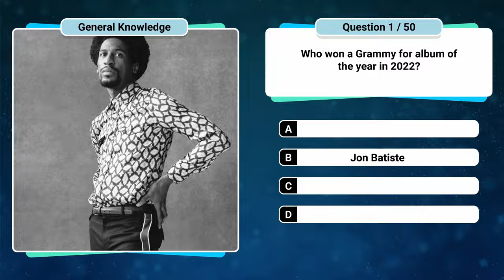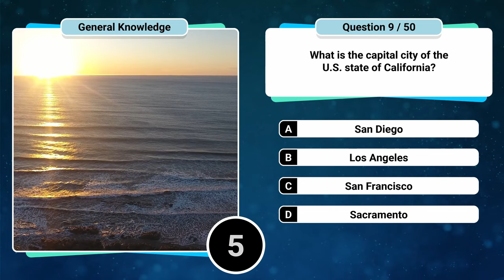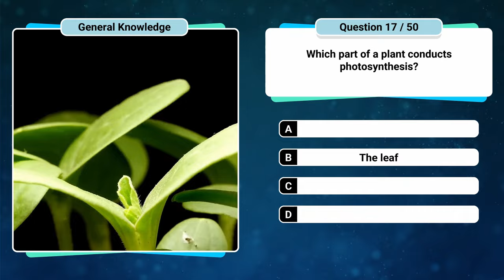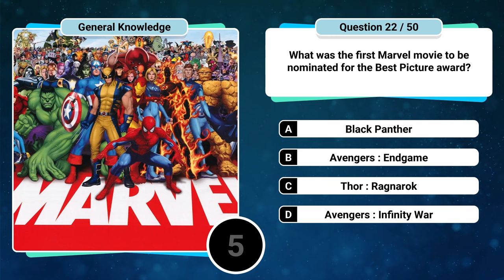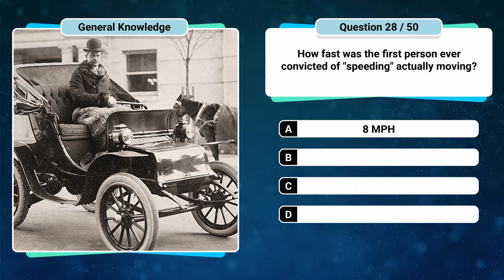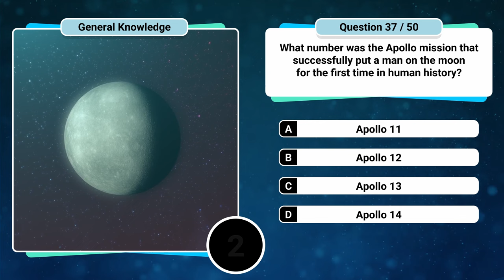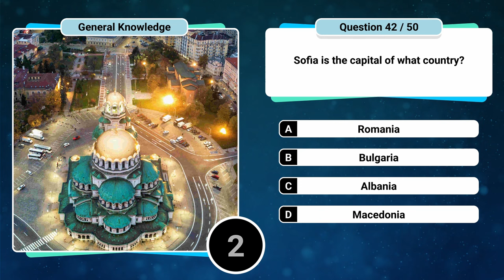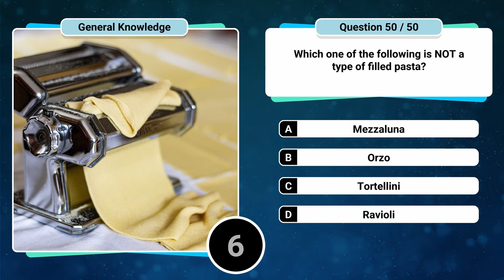50 Smart General Knowledge Questions | Are You A Genius?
Are You A Natural Born Genius? Test your brain power with this trivia quiz. There are 50 smart general knowledge questions from lots of different categories that will really test how much you know.

All of the questions in this quiz are multiple choice, with the correct answer given after 10 seconds.  Enjoy this trivia quiz!

Note: Due to the holidays and being away visiting relatives, this quiz is a re-upload of one of my very first quizzes, so apologies if the questions seem familiar.  I did, however, take the time to replace the intro and music - hope you enjoy it.